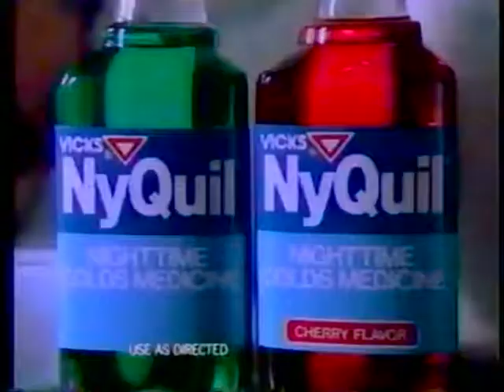Nyquil 1987 (1980's commercial)